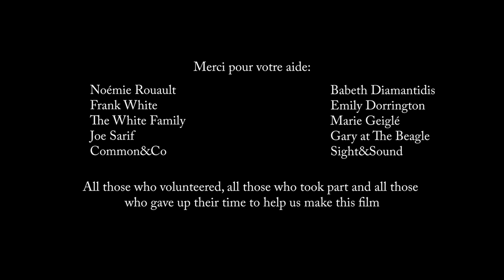PUNCH-DRUNK | Omeleto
A man meets a stranger at lunch.

PUNCH-DRUNK is used with permission from Larry Ketang and Liam White.

A man named Colin sits at a crowded cafe in Marseilles, France, reading and having a coffee. He's minding his own business when he's joined by a stranger, a man named George who's an English speaker like himself.

The two begin a casual chat, both bonding over being Irish men in a foreign country -- they even are familiar with George's small hometown. But as the conversation proceeds and they find seemingly common ground, the talk takes an uneasy turn as Colin finds his life knocked off its axis.

Directed by Larry Ketang and Liam White from a script written by White, this gripping short drama has an extraordinarily simple execution. Its narrative scope is confined to a single conversation between two people in one location. Its camera setup is an elegantly composed, luminously lit single static closeup shot of Colin, held for almost the entire duration of the film.

But the minimalistic visual approach brings the preeminently skillful writing of the narrative to the fore, complete with well-paced rhythms that feel authentic and natural and an ear for subtext that proves pivotal as the story progresses. And what a narrative it turns out to be, as the conversation unfolds between Colin and George, and layers of detail unfurl.

George's story is a tragic one, told by actor Corin Silva in a mostly unseen performance that becomes increasingly powerful as the film proceeds. But the crux of the film's hypnotic power rests in actor Barry Ward's nuanced performance as Colin. The camera lingers on him for almost the entire length of his conversation with George, and Colin's reactions and dawning realization slowly build the suspense, especially as George's storytelling takes an insinuating, sly turn.

Impeccably controlled and beautifully performed, PUNCH-DRUNK -- which was longlisted for the BAFTA for best short film -- ends with a seemingly casual, conventional note of leave-taking. But under the surface is a sinister, ominous wallop, made all the more potent because of what is unsaid by both George and Colin. Implication is a weapon here, both in story and style, and it makes for a quietly riveting film that slowly reels in the viewer with increasing tension, only to be released into a disquieting conclusion. What happens next is left to the imagination, for Colin and the viewer -- and it's an uneasy, unsettling prospect for both.